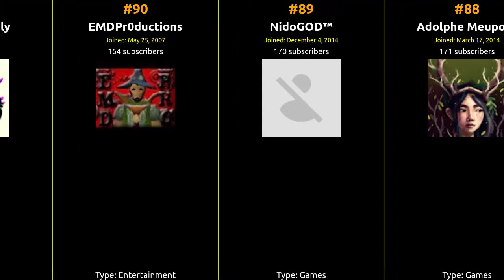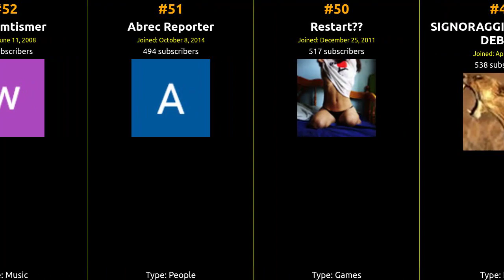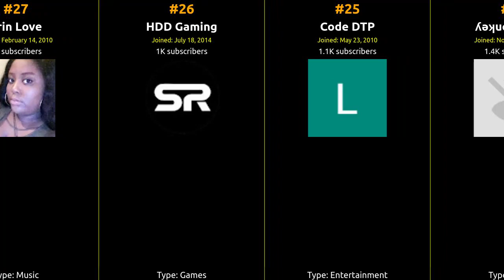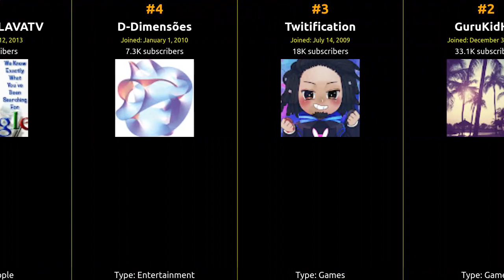🇹🇻 🇹🇻 🇹🇻 Top 100 YouTubers in Tuvalu in 2016 🇹🇻 🇹🇻 🇹🇻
From viral hits to incredible content, join us on this journey to celebrate the top creator who captured the hearts of Tuvalu and beyond!

1 7even3hreeTv
2 GuruKidHD
3 Twitification
4 D-Dimensões
5 FlLIPERO-FLAVATV
6 PS3GuruKid
7 GreggTonyAndJimDaily
8 TheElectronicBeatz
9 sabrinaniv
10 belliesarefab
11 Lukyhawk
12 raremonkees
13 ELVIS PRESLEY
14 ReFuzR
15 Emre G
16 Cinerex Network ™ | Gaming | Insane!
18 Monesvol Akbar
19 STataw
20 brett640's channel
21 MamaLuigi005
22 TIBETAN MUSIC
23 NEW ACCOUNT! YT.COM/SH4NKDESIGNS
24 ʎǝʞuoɯoʞunɟ
25 Code DTP
26 HDD Gaming
27 Erin Love
28 Monesvol Akbar
29 Toelzerfanclever
30 jkjkhhs1
31 Jet Rice
32 iTzWoNka
33 bubbacalling
34 nooneimportant77
35 Ninja
36 Jesus Belluci
37 Default M40A3
38 BoLTGaming
39 Mike Wallace
40 SiPe™ Paaqo 0,1k
41 mkfits34
42 JuJu
43 mojo//backup channel.
44 fledglingfilly
45 Benshii | Jonez
46 Xwwwaahh
47 Jozz Houlden
48 Vid os
49 SIGNORAGGIO - MONETA DEBITO
50 Restart??
51 Abrec Reporter
52 wolframtismer
53 Akaya The ProGamer
54 jetpilot72
55 Damon Ballands
56 crook$
57 Tubetto99
58 lotus77s
59 Pony me
60 [|{"" 'FILMS#CINEMA.MUSIC&SOUNDTRACK;&\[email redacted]-MUSIC|WEB:MULTI PROGRAMMES***}]
61 Gabry STATION
62 TournamentHUB
63 wownublett
64 ItsLegicity
65 zeepiet
66 relyswag
67 theback bencher
68 zDrαgσn™
69 mantrat
70 Lets light it up
71 Lolnubiwin
72 The Ninja Turtle Nerd
73 vicky cava
74 RJR99Gaming
75 PointsofData
76 Minecraft inabox
77 Soki Plays
78 яιzℓαн™
79 Luka RallyMania
80 EwopproductionZ
81 Clay7zz Competitive Channel!
82 SegaSaturnGamer23
83 Moved to a New channel !
84 THANKS FOR 200!!
85 mohammad omar
86 KeksFladen
87 ArdaCNG (TASARIM)
88 Adolphe Meuporg
89 NidoGOD™
90 EMDPr0ductions
91 jonathan reilly
92 Shorkan318
93 FrostyGaming
94 Apokrate
95 abbas ibn fernas
96 MeMoRiies_X
97 phantomshizzle
98 Boos Gaming TR
99 LOLGAMINGHQ
100 Game...